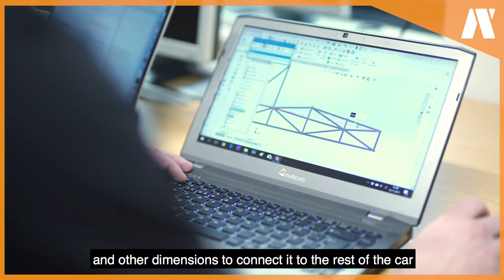Portrait interview 4: Kristoffer Tronstad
This week is about one of our brilliant frame engineers, Kristoffer!
For portraits of other members tune in on wednesdays at 12.00!